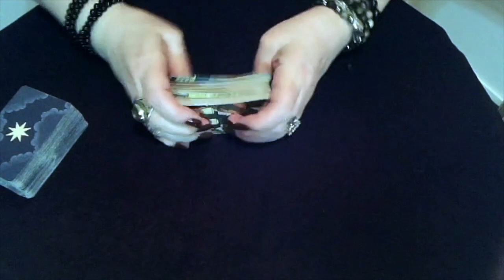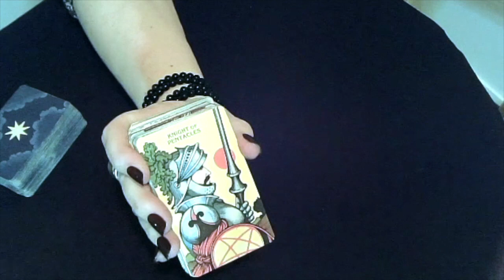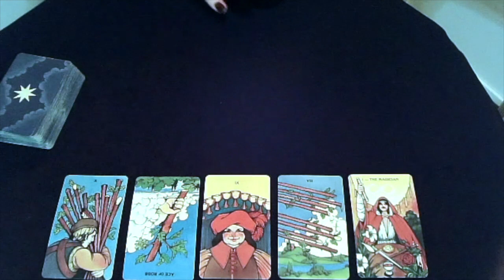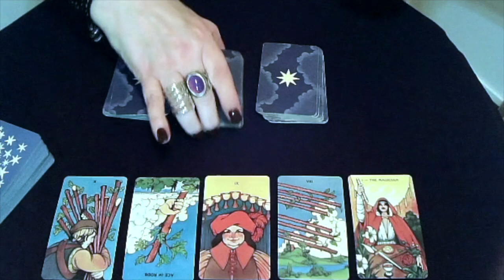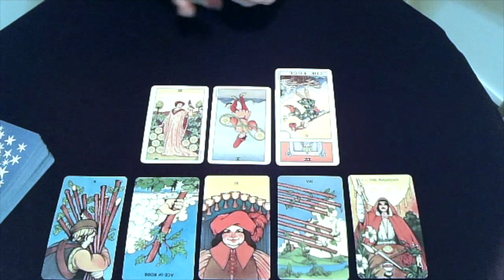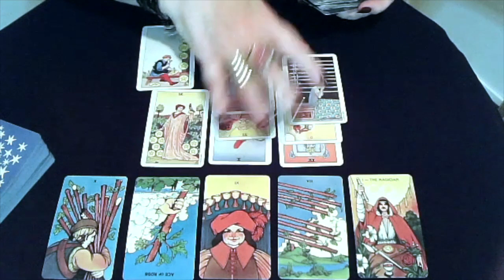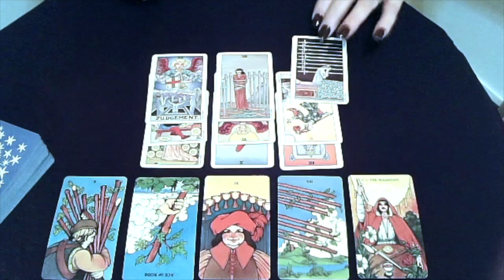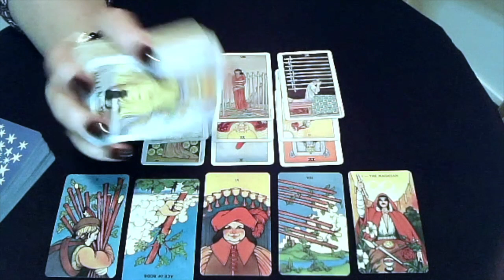Taurus! Something Kinda Cool Coming Your Way! February Bonus 2019